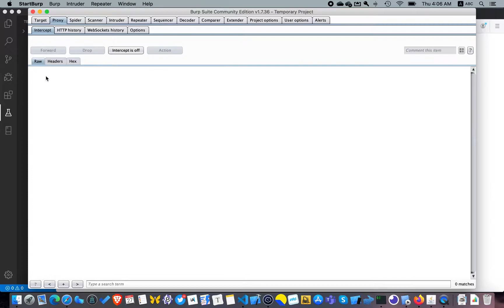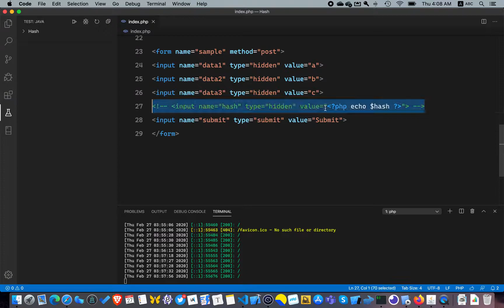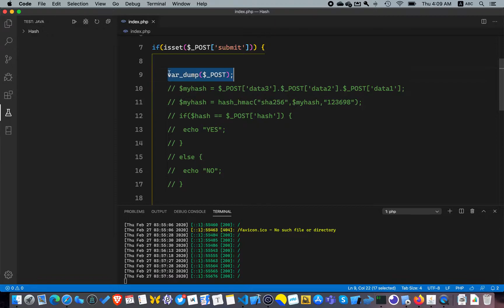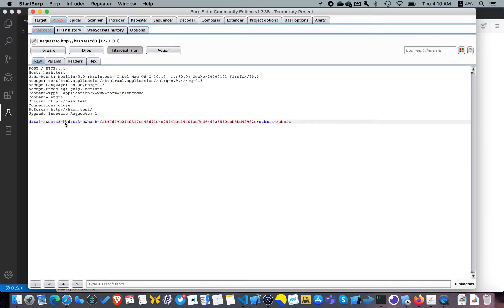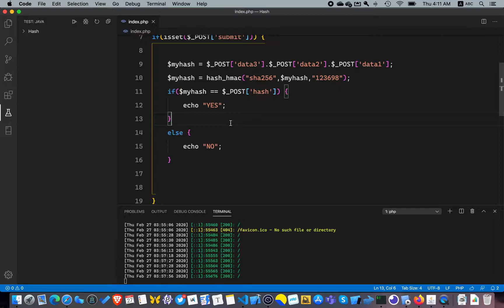Hashing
Hashing ဘာကြောင့် သုံးရလဲ